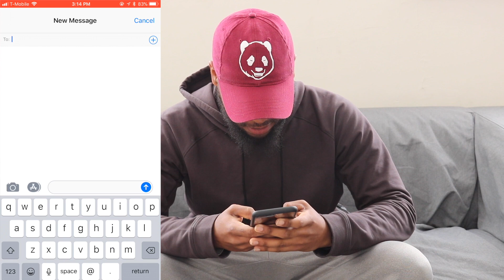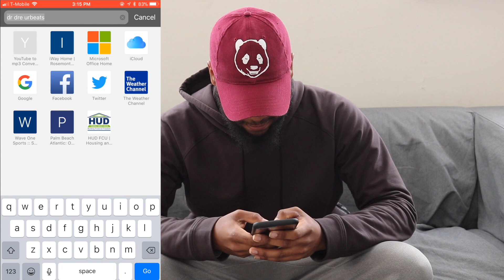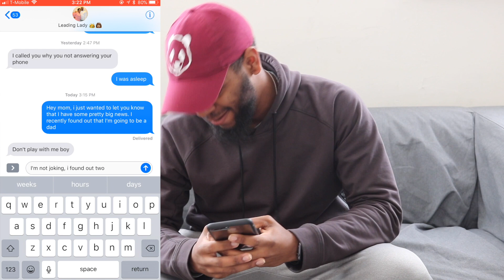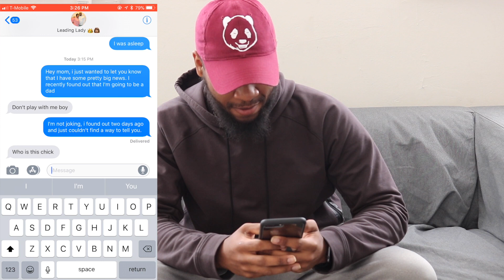Im going to be a DAD! - Prank